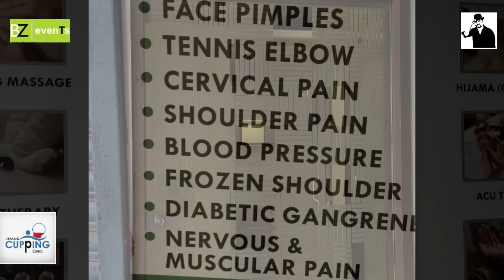IMAGE CUPPING CLINIC | BEST HIJAMA CENTER IN MANGALORE | JANAB SAWAD ALI PUTTUR | BEARY ZULFI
CUPPING, BAMBOO CUPPING, FIRE CUPPING, ACCUPUNCTURE & MANY MORE AT THE BEST HIJAMA CENTER IN MANGALORE, IMAGE CUPPING CLINIC, ATTAVAR, CONTACT